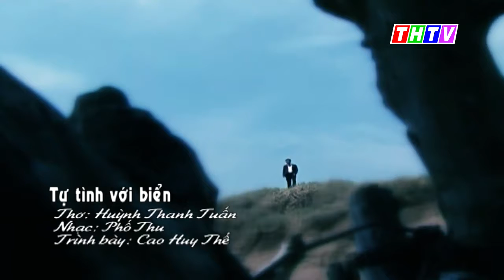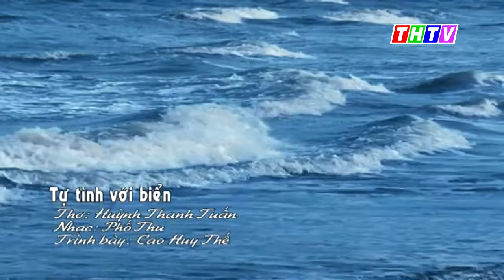TỰ TÌNH VỚI BIỂN - THƠ: HUỲNH THANH TUẤN - NHẠC: PHỐ THU - TRÌNH BÀY: CAO HUY THẾ